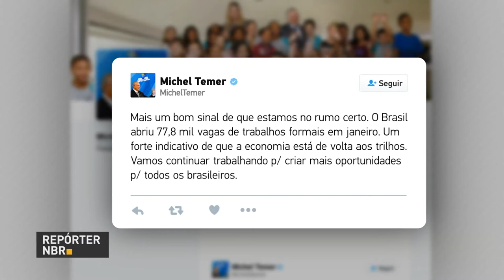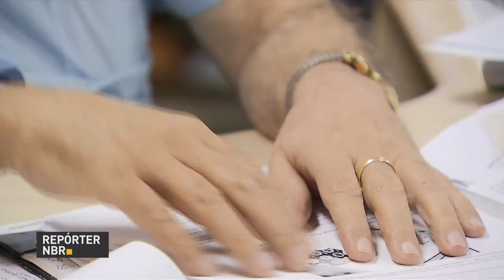BOLETIM REPÓRTER NBR 17h - 2 de fevereiro de 2018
REPÓRTER NBR 17h - 02.03.18 Em janeiro,  quase 78 mil vagas de empregos formais, aqueles com carteira assinada,  foram criadas.  É o melhor resultado para o mês  em seis anos. E em São Paulo o presidente Michel Temer, falou sobre  a geração de empregos e outros dados que mostram o crescimento da economia. Ainda nesta edição, a Anvisa, aprovou um novo medicamento para tratar pacientes com as formas mais agressivas da esclerose múltipla.